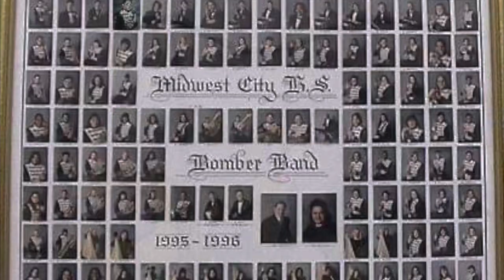John Davis Retirement video!